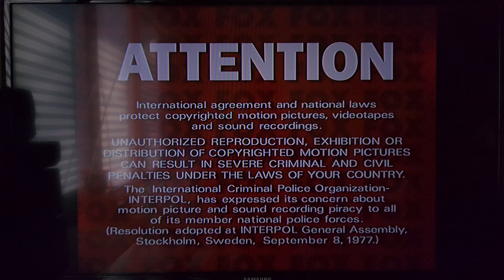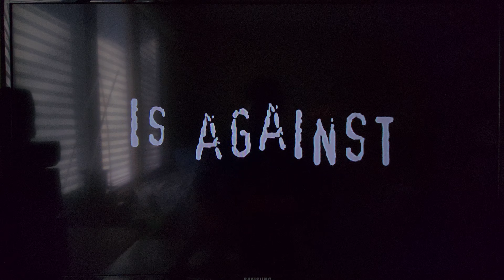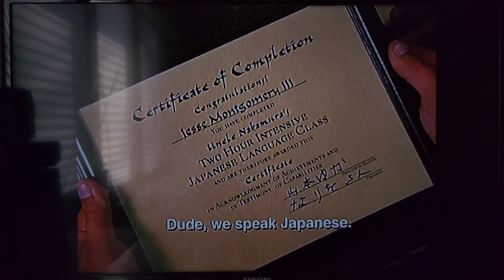Opening to Grandma's Boy (2006) (DVD, 2006)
Here's the order:
1. Attention Screen
2. Interview/ Commentary Screen
3. Rated [R] MPAA Screen
4. Piracy It's a Crime Promo
5. Dude, Where's my Car? Trailer
6. Super Troopers Trailer
7. The Ringer Trailer
8. DVD Menu
9. Rated R & Unrated Versions Menu
10. 20th Century FOX Home Entertainment Logo
11. FBI Anti-Piracy Warning Screen
12. 20th Century FOX Logo
13. Level 1 Entertainment Logo
14. Happy Madison Productions Logo